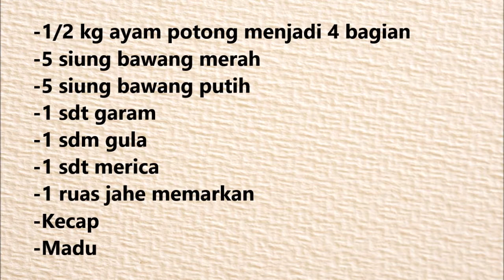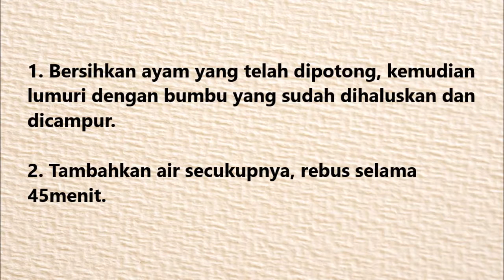Resep Ayam Bakar Madu - Rumah Rasa